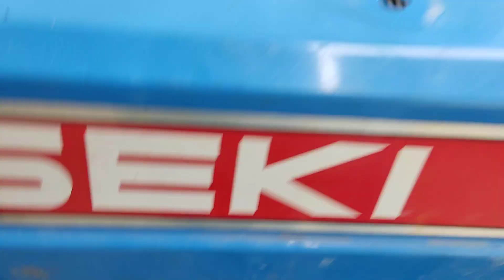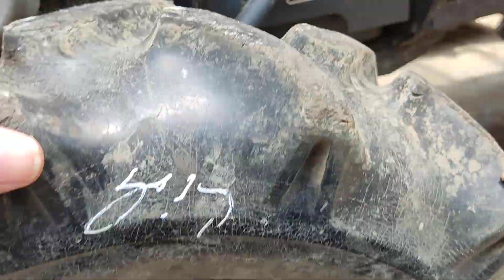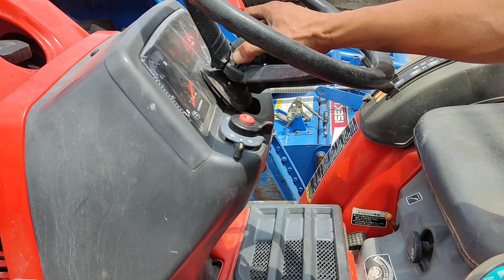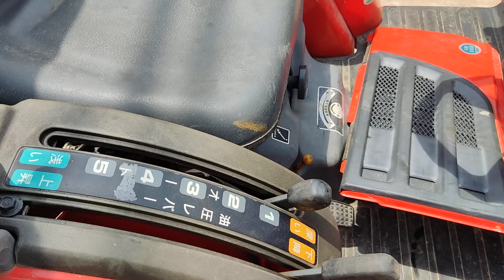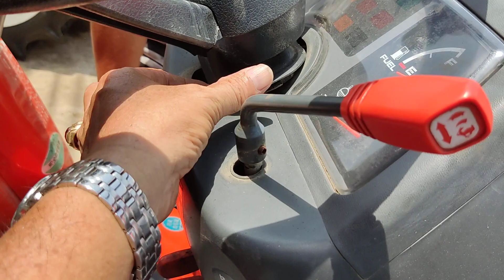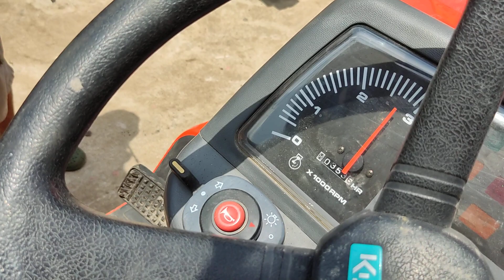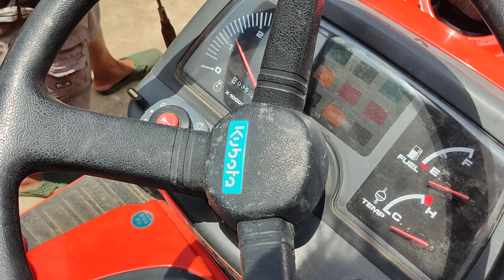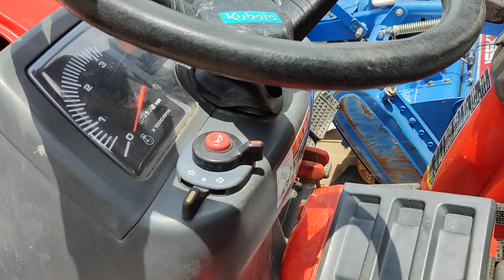Máy cày mini cực đẹp nhật bãi mới về, mua gọi số điện thoại trong phần mô tả video.